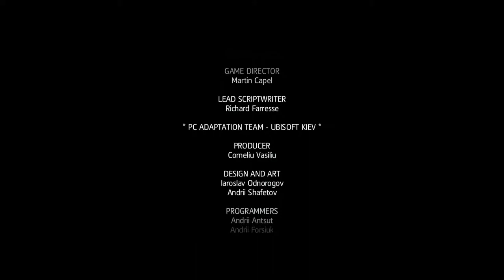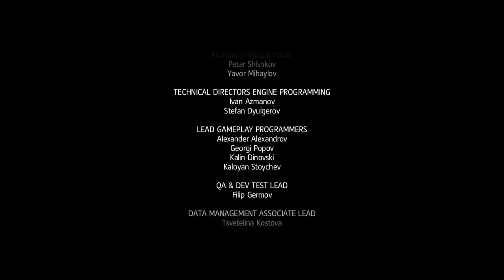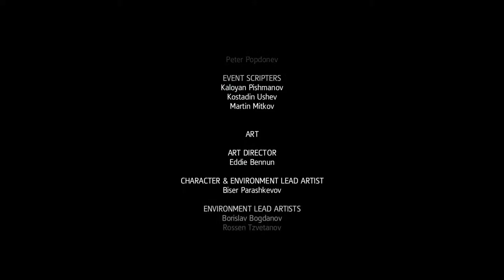Assassin's Creed Rogue - Partie 28 : Une nouvelle Révolution - PC 1080P JackalChro